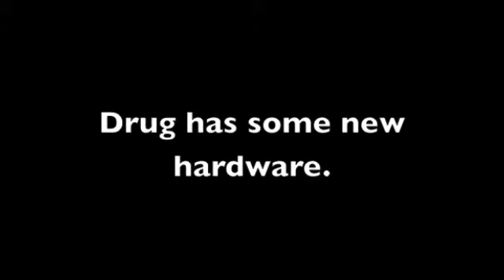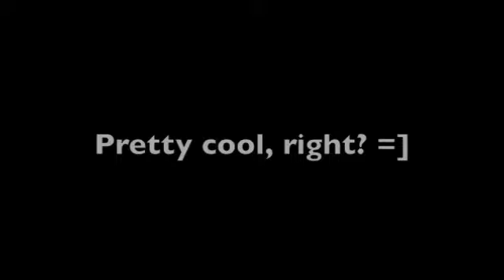NBK v. Dan Hardy Ranked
Just trying out my new capture card! Thank you soooooo much baby!